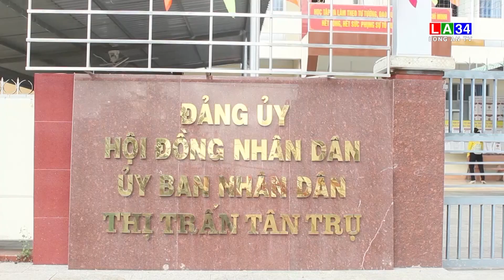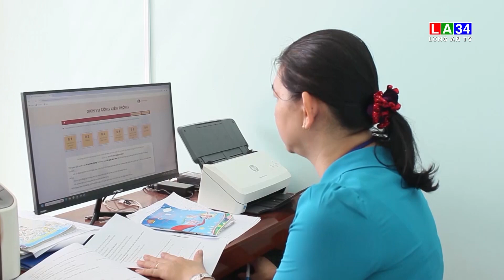Tân Trụ: Đoàn kiểm tra công vụ đột xuất tại UBND các xã, thị trấn | LONG AN TV